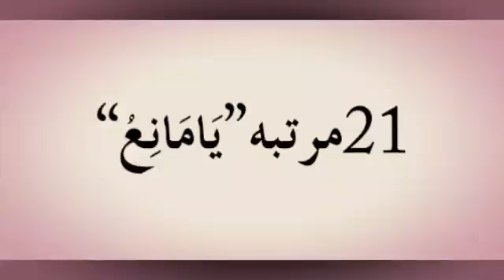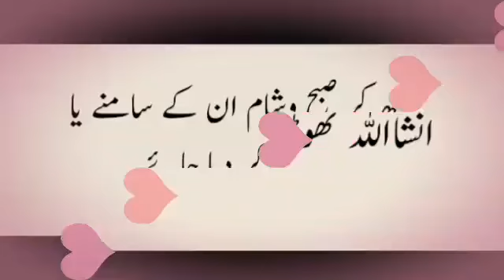Shohar Ki Narazgi Door karny ka wazifa